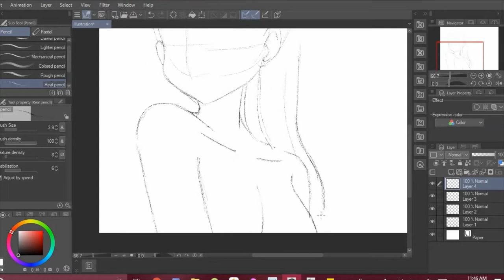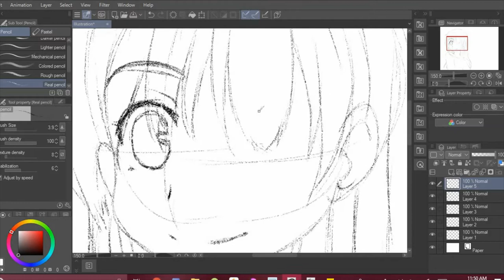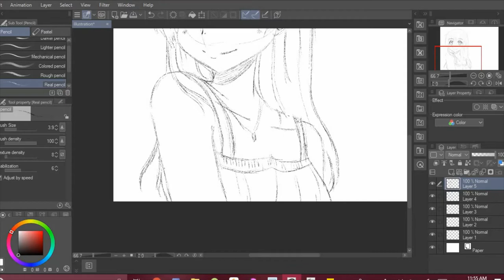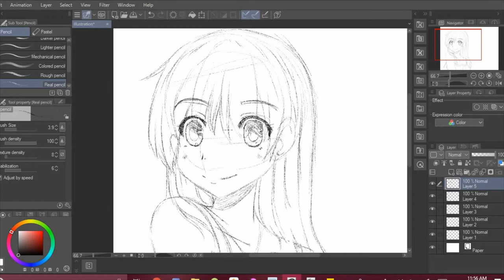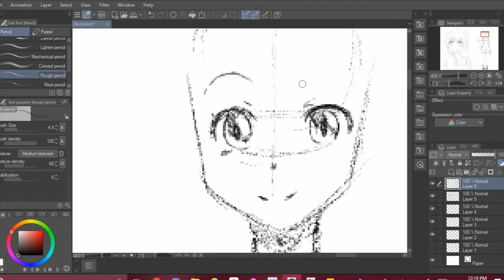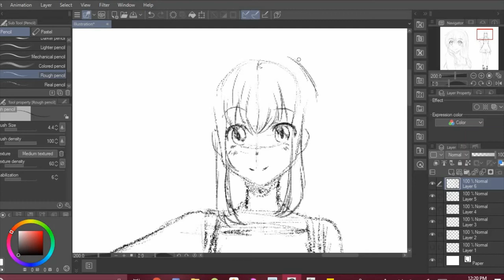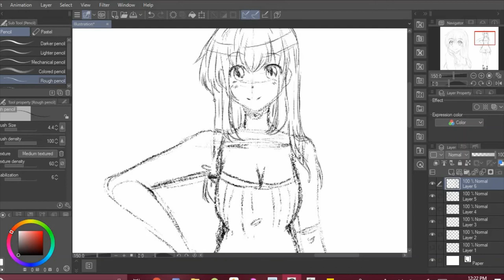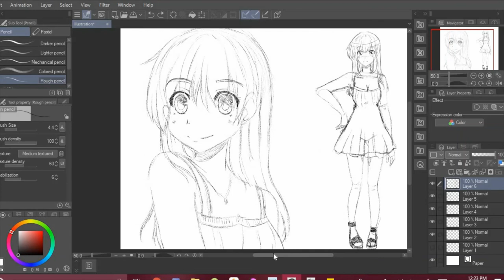Using CLIP STUDIO PAINT for the first time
I have been eyeing this program for a while. I really wanted to test it! So far i love how easy and simple it is to use. I really like it! I rate CSP 5 stars!